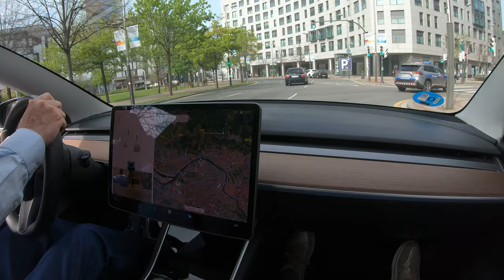Ruta Silenciosa del I Encuentro AUVEbizkaia ElectricBizkaia GX026424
Entrevistas gracias a Izaro Paredes.